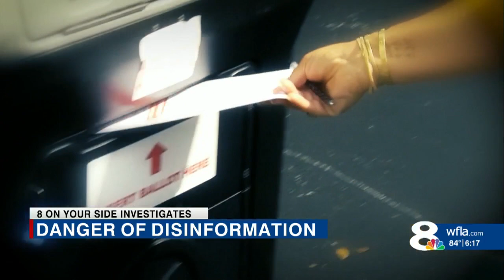Election 2020: How to stop spread of misinformation & disinformation